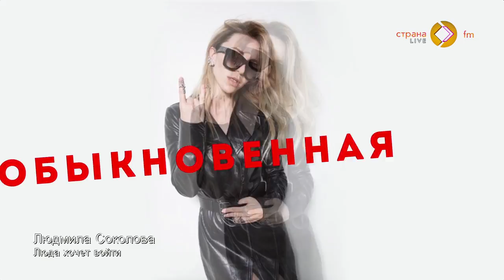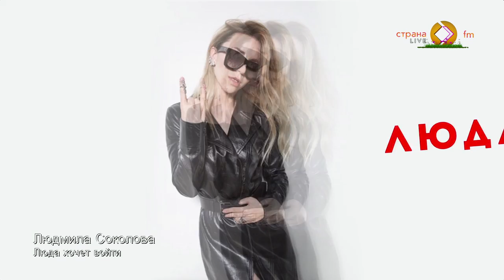Людмила Соколова в эфире Страны FM